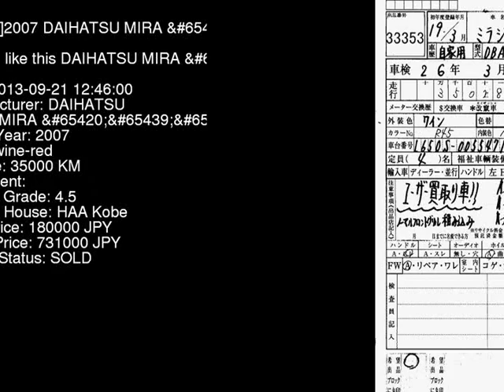2007 DAIHATSU MIRA X L650S - Japanese Used Car For Sale Japan Auction Import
2007 DAIHATSU MIRA X L650S - Japanese Used Car For Sale Japan Auction Import L650S,DAIHATSU,MIRA,X,HAA Kobe,jdmvip,vip,jdm,cars,japan,jdmvip.com,japanesecars,usedcars Japanese Used JDM Car For Sale At Auction in Japan for Import